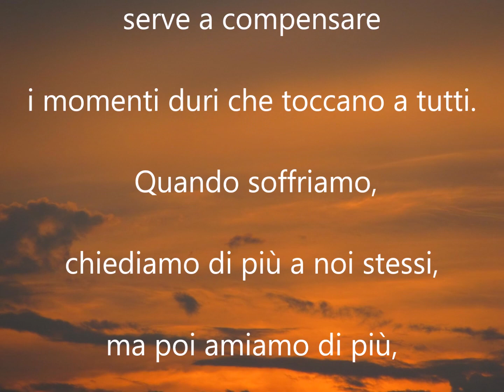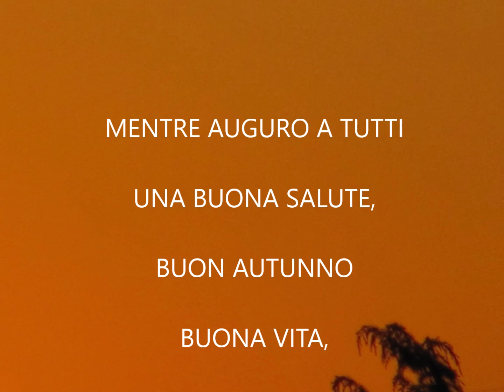BUON VENERDI’ L’ULTIMO DI NOVEMBRE Buongiorno buona salute buon autunno buona vita buona pace”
BUON VENERDI’ L’ULTIMO DI NOVEMBRE Buongiorno buona salute buon autunno buona vita buona pace” BUON VENERDI’ L’ULTIMO DI NOVEMBRE Buongiorno buona salute buon autunno buona vita buona pace”

BUONGIORNO BUON ULTIMO VENERDI’ DI NOVEMBRE
Ogni momento della vita speso bene e goduto a pieno,
serve a compensare i momenti duri che toccano a tutti.
Quando soffriamo, chiediamo di più a noi stessi, ma poi
amiamo di più, perseguendo il desiderio di sussistere al meglio.
MENTRE AUGURO A TUTTI UNA BUONA SALUTE, BUON
AUTUNNO BUONA VITA, BUONA PACE. AUGURI🥐☕🍂🍁